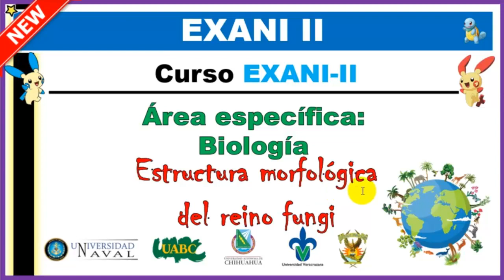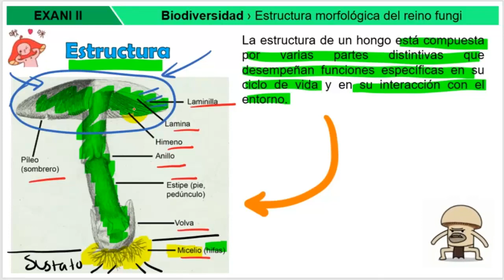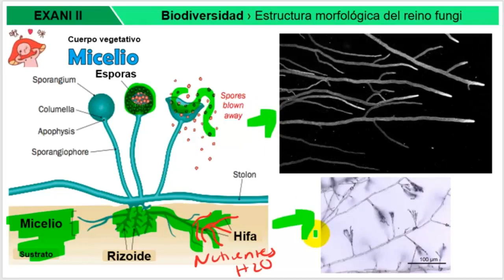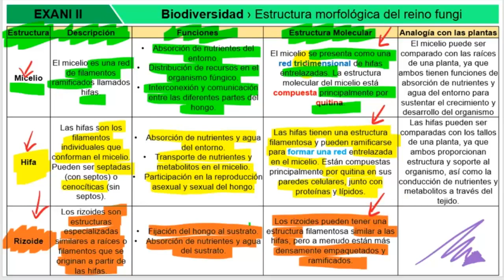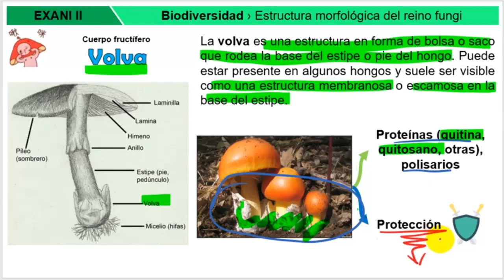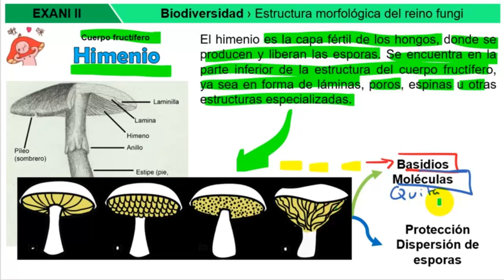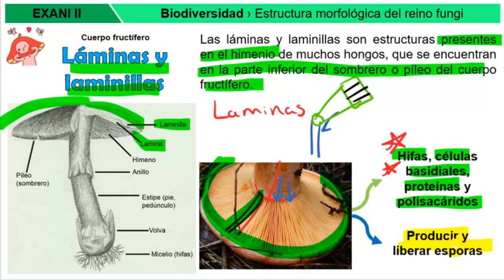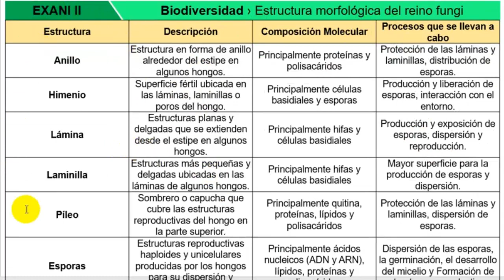Curso EXANI II 2024 Biología Biodiversidad: Estructura morfológica del reino fungí #16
Curso EXANI II 2023 Biología Biodiversidad: Estructura morfológica del reino fungí #16

🍁 Área transversales 🍁

🌲 Área específicas 🌲